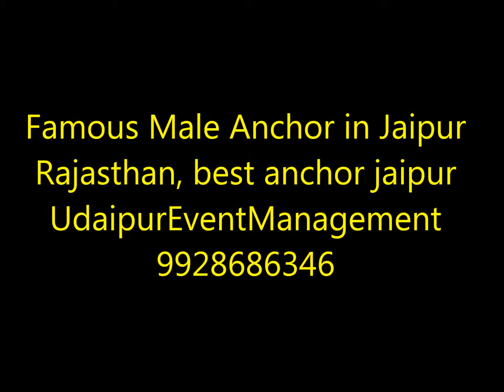Male Female Anchor, wedding Emcee Booking, Host for Corporate Event Udaipur Event Management 9928686